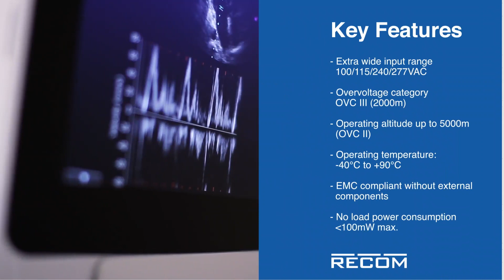RECOM RAC10E K 277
The economy itemized RAC10E-K series are extracompact 1.8"x1" encapsulated PCB-mount AC/DC modules with a wide input operating range of 85 or 305VAC and come with inernational safety certifications for industrial, AV and ITE as well as household standards.